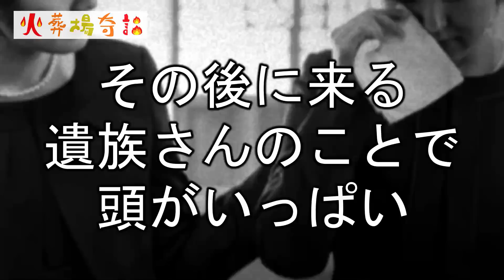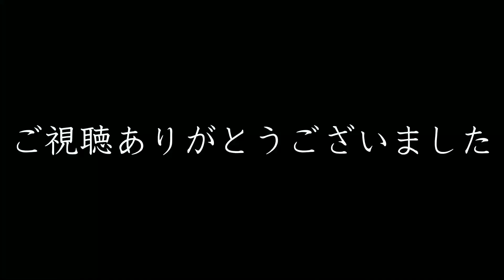初めて変●体を見た時の話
■■絶賛発売中の書籍：『火葬場奇談』に関する詳細はこちら■■

「下駄華緒」
２０１９年には一番恐い怪談を語るのは誰だ！？というコンセプトの竹書房主催の怪談最恐戦という大会にて全国各地から集まった語り部達の中で見事優勝し怪談大会の賞金としては史上最高額となる賞金１００万円と「最恐位」の称号を獲得。現在も全国各地でトークイベント等で精力的に活躍中！